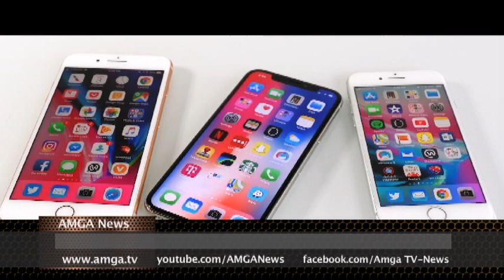AMGA News 07 31 18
1. Թրամփը խոսել է հարավային սահմանը պաշտպանելու մասին
2. Հյուսիսային Կորեան նոր հրթիռներ է նախագծում
ՌԵՊՈՐՏԱԺ  Թրամփը պատրաստ է փոխել հռետորաբանությունը
3. Ռիք Փերին խոսել է հանքավայրերի մասին
4. Նոր iPhone-ում երկու SIM քարտ են տեղադրելու
5. Նյու Յորքում հրդեհել են լցակայանը
ՌԵՊՈՐՏԱԺ  Նահանգներն ընդդեմ տպիչով տպված զենքի
6. Մեյն նահանգում ավիաաղետ է եղել
7. Երեք մարդ Սան Անտոնիոյի Ակվարիումից շնաձկանը տարել է սայլակով
8. էլեկտրականության խափանում մարզադաշտում
ՌԵՊՈՐՏԱԺ  Քալիֆորնիայում հրդեհներն աննախադեպ են
9. Իտալիայի նախագահը Հայաստան է ժամանել
10. Բնակչության թիվը Հայաստանում
11. Ռուսաստանում երեք հայ քույրերին ցմահ ազատազրկում է սպառնում
ՌԵՊՈՐՏԱԺ  Ռուսաստանում դաժանաբար խոշտանգել եւ սպանել են Գոռ Հովակիմյանին
12. Բրիտանացի ծնողները բանտում են հայտնվել
13. Ֆիլիպիններում թանկարժեքներ մեքենաներ են ոչնչացրել
ՌԵՊՈՐՏԱԺ  Հրապարակվել է MH370 չվերթի զեկույցը
14. Բեւեռլի Հիլզում ահռելի գնով անշարժ գույք են վաճառում
15. Պենտագոնը 885 միլիոն դոլար կծախսի արհեստական բանականության վրա
ՌԵՊՈՐՏԱԺ  Ինդոնեզիայում ավելի քան 500 զբոսաշրջիկի են տարհանել